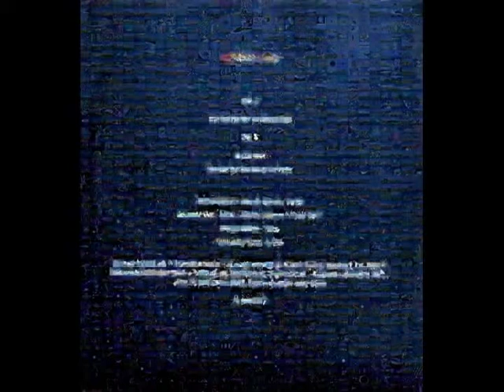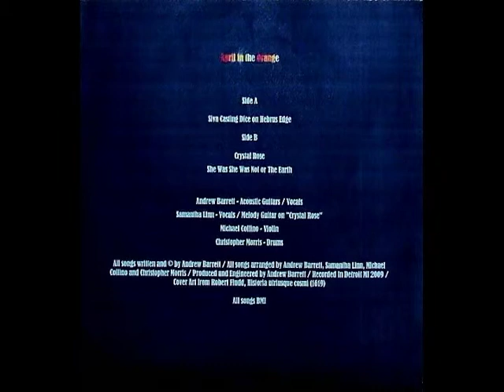April in the Orange: Crystal Rose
A song by April in the Orange from the 45rpm "Siva Casting Dice" 7" vinyl ep which can be purchased